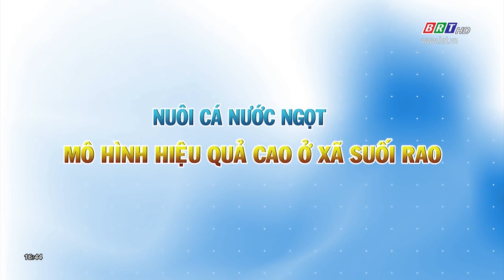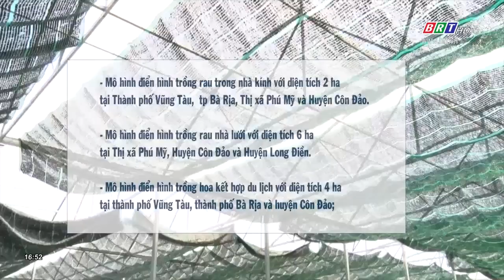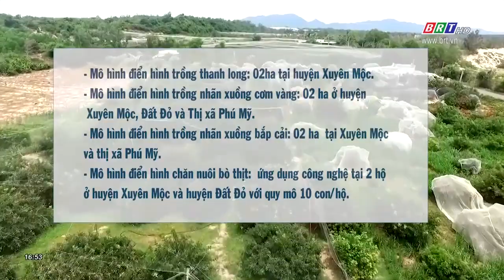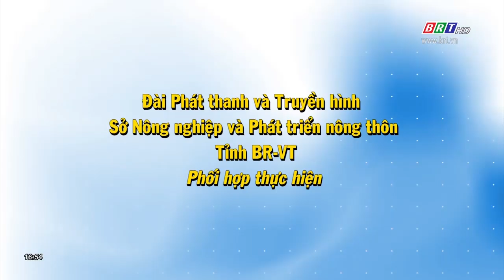Nuôi cá nước ngọt - Mô hình hiệu quả ở xã Suối Rao, huyện Châu Đức | BRTgo